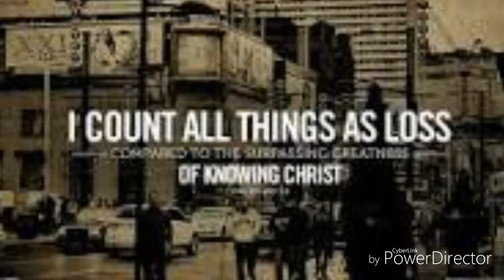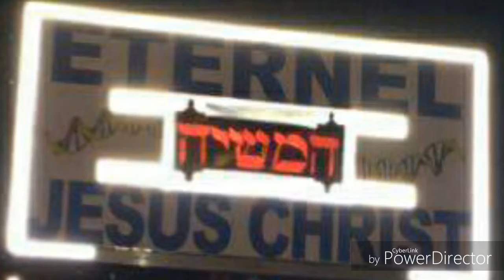Radiometric dating vs. Archaeological artifacts - Ian Juby apologetic jam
The Right Place, by Alejandro Cesar